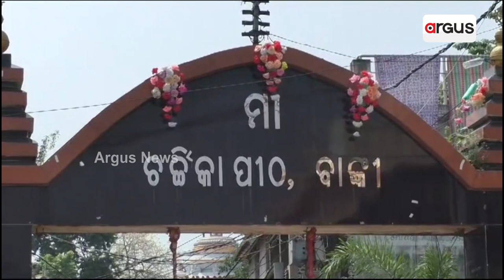Shodasha Upachara Puja Underway At Maa Charchika Temple, Banki